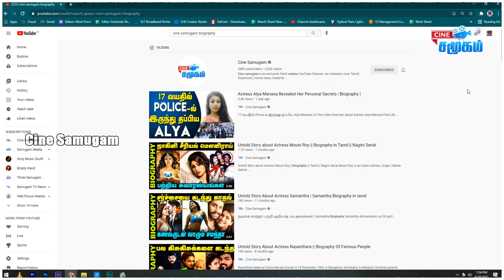Untold story about Kushee Ravi || Biography of Kushee Ravi || Celebrities Biography.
Khushi was first involved in theatre activities and gradually shifted to films. She was also associated with Natana, an institute of acting, runs by Mandya Ramesh. She debuted with the 2016 Kannada movie The Great Story of Sodabuddi directed by Jyotirao Mohit.

Khushi rose to fame after her role Dia Swaroop, in the 2020 blockbuster Kannada film|Dia, directed by K. S. Ashoka. She was one of the most searched film stars in internet of the year 2020. Her next project is Nakshe, a thriller directed by Madhu.